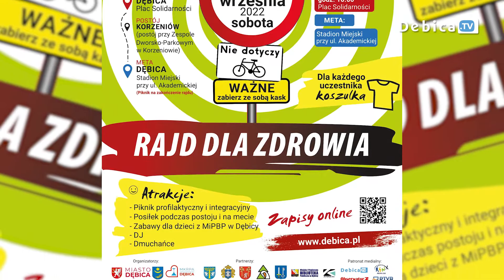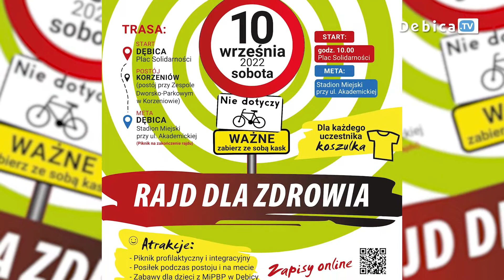Zapisz się online! Powrót Bicyklomanii w nowej odsłonie. Rajd już 10 września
Po dwóch latach przerwy powraca Bicyklomania! To wydarzenie idealne dla wszystkich miłośników kolarstwa oraz pięknych widoków. Rajd rowerowy wystartuje już 10 września.
Trasa poprowadzi do korzeniowskiego Zespołu Dworsko-Parkowego, gdzie na każdego uczestnika czekać będzie ciepły posiłek. Rajd zakończy się na Stadionie Miejskim przy ul. Akademickiej.
Rajd zakończy się piknikiem. Będą dmuchańce, malowanie twarzy oraz gokart z torem przeszkód. Do wspólnej zabawy zaprosi DJ. Tegoroczna Bicyklomania poruszy również ważny problem społeczny. Podczas festynu można będzie porozmawiać o uzależnieniach z konsultantami  i wziąć udział w konkursach dotyczących tego tematu. Każdy uczestnik otrzyma pamiątkową koszulkę.
Zapisów na Bicyklomanię można dokonać w formie online TUTAJ lub na starcie w dniu rajdu.